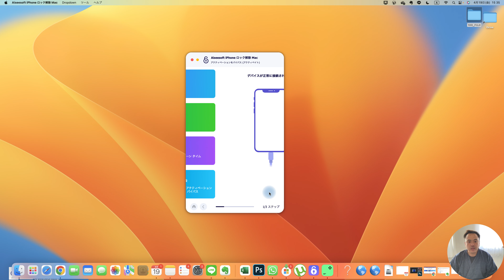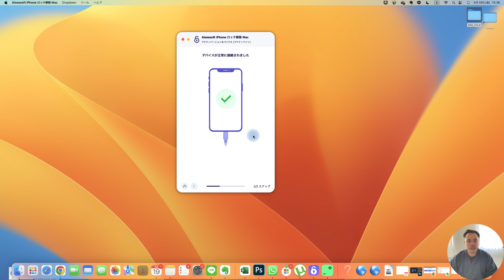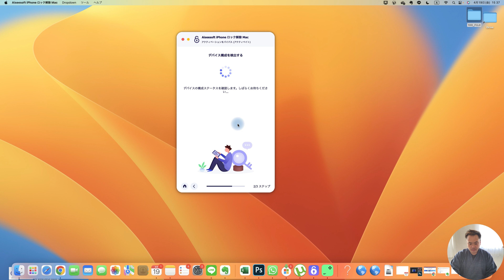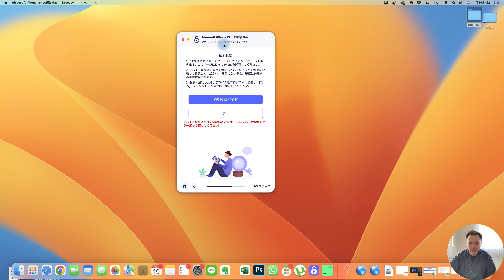バカでも４９８０円お金払うことはできた！iPhone/iPadロック画面＆アクティベーションロック解除ソフトウェア【macOS】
修理後に正常に動くか確かめお客様にご迷惑をおかけしないように美しい仕上がりと納品を目指し続けます＼(^-^)／❤️

[ お支払方法 ]
・銀行振込
PayPay銀行
ビジネス営業部
(普)1282718
セイサクガイシャネモト

APPLEMAC大阪北浜店は堺筋線・北浜駅６番出口から1分の場所です。神戸店は神戸三宮駅からすぐとなりの場所にある元町駅前の目の前のビル「元町プラザ」７階にお店がございますのでお気軽にご来店やお問い合わせください。神戸垂水駅から歩いて7分の場所！マリンピア交差点の海岸通沿いに垂水店もありますのでご予約の上お気軽にご利用ください！
iPhone以外にもAndroidスマホ・タブレット、ゲーム機ニンテンドースイッチPS4やパソコンの買取と修理もさせていただいております。修理で利用するパーツ部品は良質で確かなものを利用いたします。バッテリー電池交換修理や起動しないフリーズして固まった修理などもお気軽にご注文ください。

╲┃╭╮╭╮┃╲┃買取・修理
┗┫┏━━┓┣┛╰┳╮お任せ！